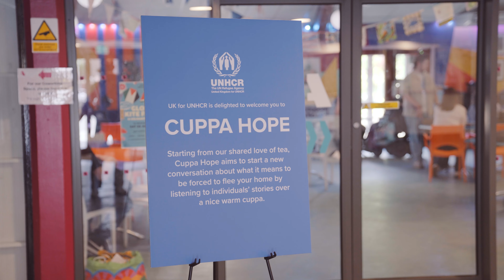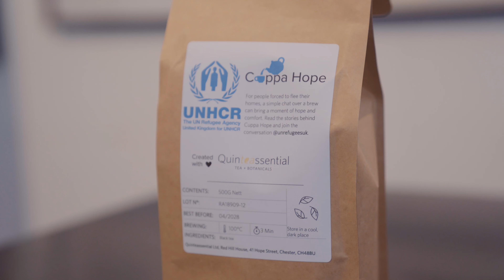UK for UNHCR share refugee stories with a Cuppa Hope.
The UN Refugee Agency (UK for UNHCR) provides life saving service to protect those who have been forced to flee their homes. They are there during every stage of the displacement journey, from the crisis to the years that follow, and advocate for long term solutions plus improved asylum laws.

Their new campaign for Refugee Week 2024 celebrates unique stories from across the world with a Cuppa Hope. 77% of tea drinking Brits agree that sharing a cuppa is a great space for conversation, and 86% agree that it can even cheer you up. UK for UNHCR are going that extra mile to share inspiring stories and even tea recipes from across the globe.